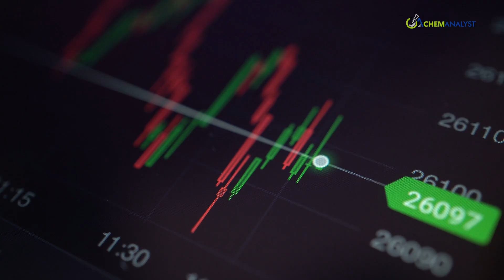Piedmont Lithium and Sayona Mining Merge to Create Elevra Lithium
Piedmont Lithium Inc. and Sayona Mining Limited have completed their merger, forming a new company called Elevra Lithium. This consolidation creates one of the world’s largest hard-rock lithium platforms, positioning Elevra to meet rising global demand for lithium used in electric vehicles and energy storage. With expanded resources and a broader global footprint, Elevra aims to accelerate project development, enhance supply reliability, and support the clean energy transition. CEO Keith Phillips called the merger a transformative step that strengthens competitiveness and long-term value.